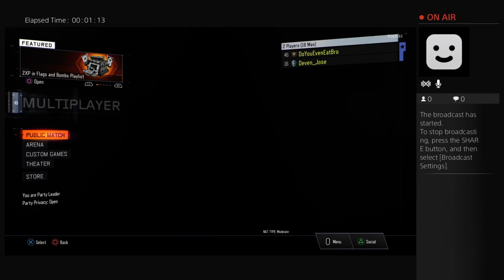Black ops were winning/losing